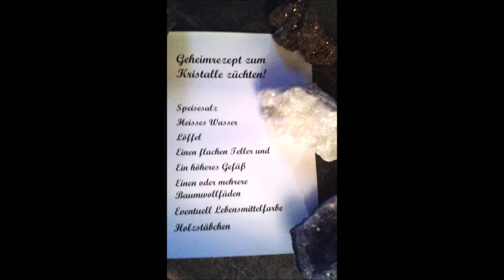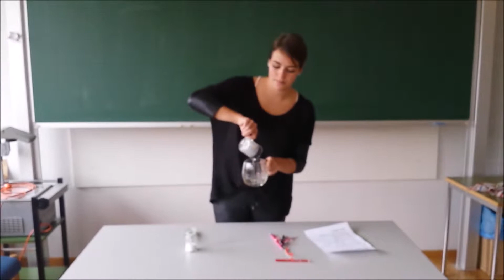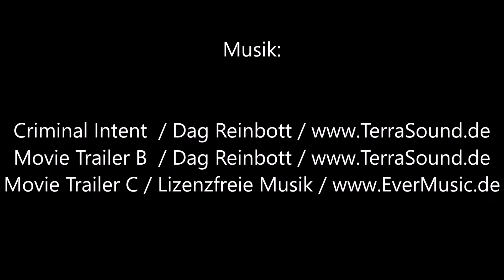Kristalle Film 100116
Salzkristalle züchten

2015
Magdalena Jagg & Sabine Mangeng